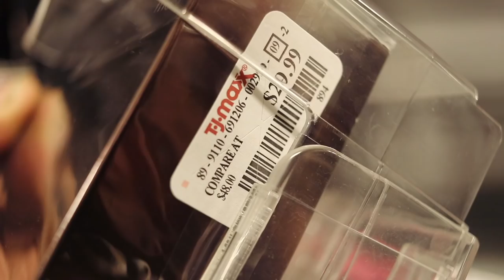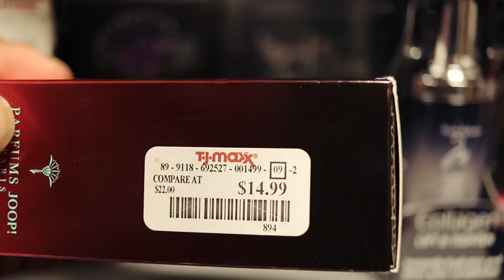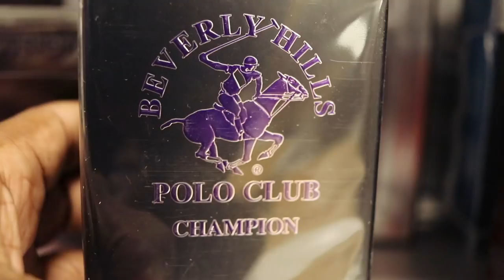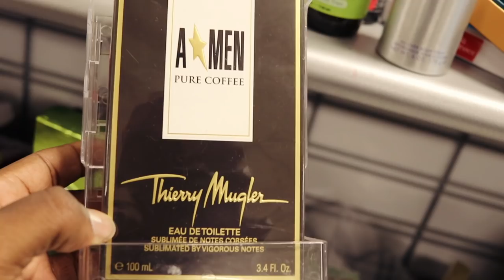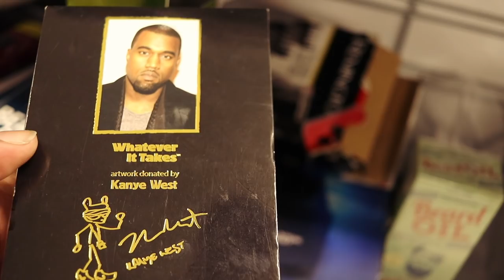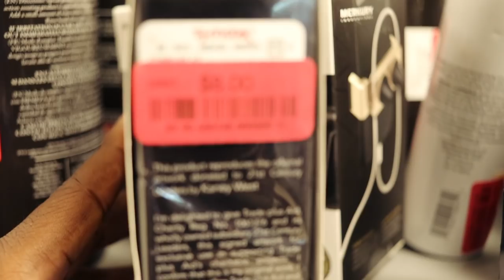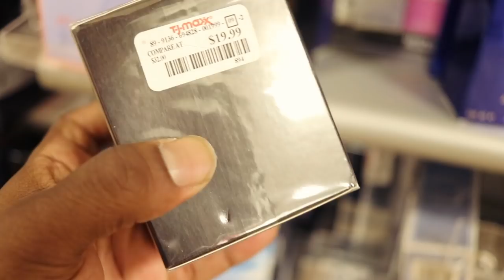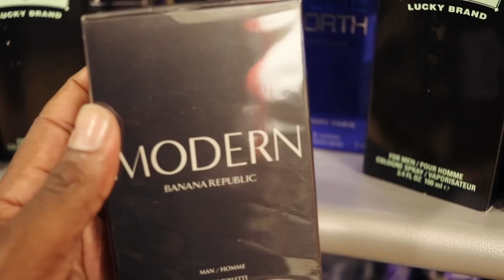The $50 TJ Maxx Challenge | Fragrance Shopping with Big Beard Business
Welcome to Big Beard Business, Youtube's authority in men's beard growth, beard care, urban fashion, fragrance reviews, fitness and lifestyle. In today's video, Big Beard B of Big Beard Business visits TJ Maxx in search of hidden fragrance gems.

With a budget of $50 he attempts to finds steals and deals. Additionally, Big Beard B announces his joint channel with his wife.

Fragrances Mentioned:

Banana Republic Black Walnut
Azzaro Night Time